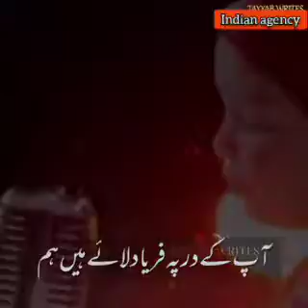Tajdare Haram by quite girl